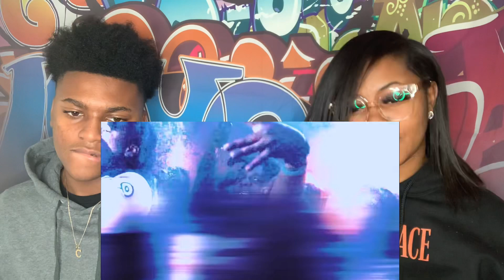OH THATS HOW HE FEELING? 🔥🔥 WHOPPA WIT DA CHOPPA “ GPS “ REACTION!!!!